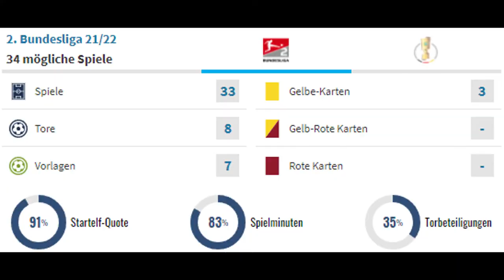Bale bleibt in Madrid?? Liverpool tätigt 100 Mio-Transfer? 😱